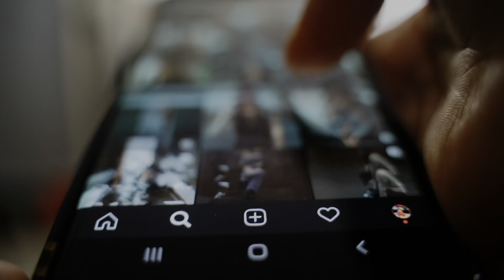399/- से Designer Suits✨ | Ahmedabad Ladies Suit Manufacturer | Pakistani suits | kizzy Fashion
399/- से Designer Suits✨ | Ahmedabad Ladies Suit Manufacturer | Pakistani suits | kizzy Fashion

KIZZY FASHION

E-404 , 4th floor , E- block , Iscon Commercial Complex (VIP MARKET ) , Behind New Cloth Market, Raipur, Ahemdabad- 380002

Contact Numbers : 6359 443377 or 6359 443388 or 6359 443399 ( For Call & Whatsapp )